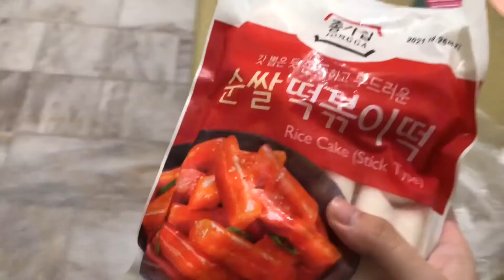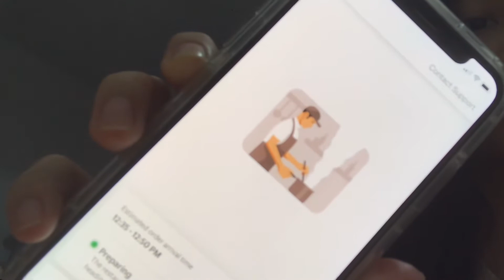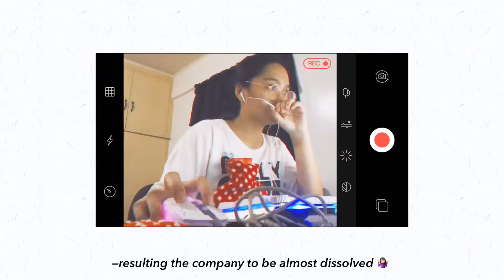a week in my life: chill vacation, foods, kdrama, new work, moving to new room | littlejanciii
hello 🤗
keep safe and healthy y’all~ 🥰

🎶 Close to you | Lofi type beat (Prod. dell)